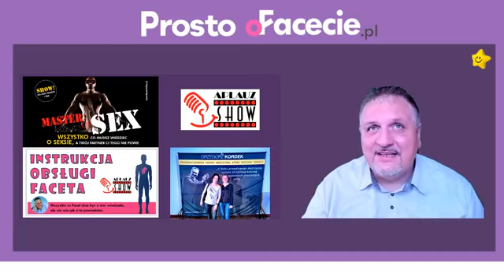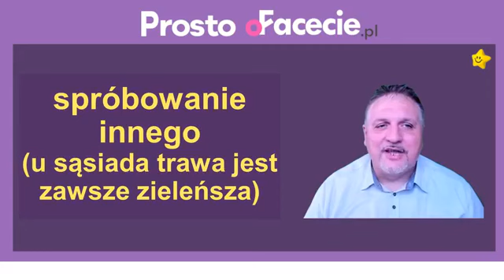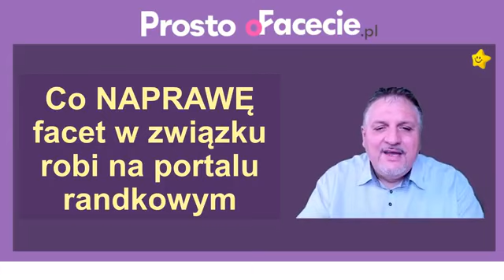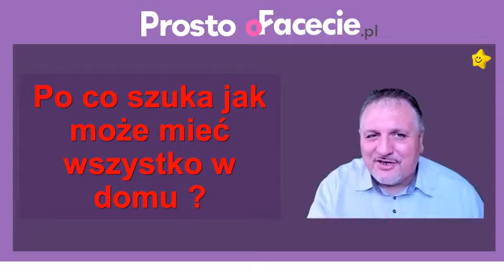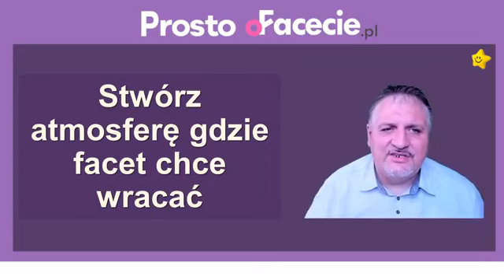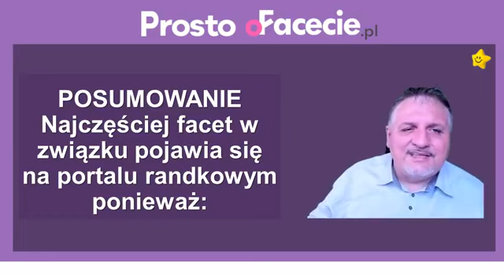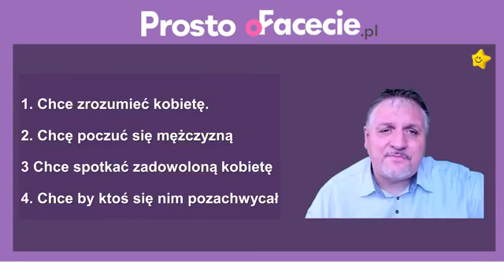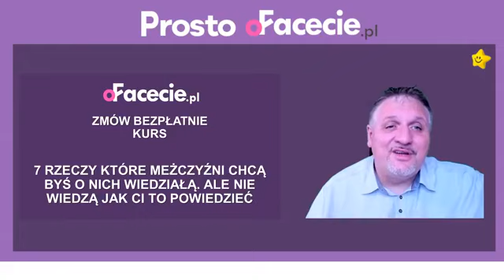#005 Prosto o Facecie NOCĄ - Czego Faceci w związkach szukają na portalach randkowych?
SEKRET UDANEGO ZWIĄZKU to zrozumienie swoich potrzeb!!

Dziękuję dzięki Tobie więcej osób się o tym dowie.

ZARABIAJ I POMAGAJ
Zostań specjalistą w zakresie relacji między kobietą i mężczyzną

PS
Jeśli ma pomysł na temat kolejnego nagrania napisz go w komentarzu